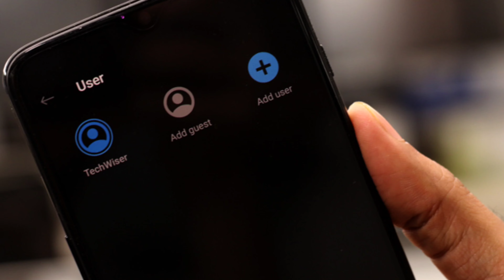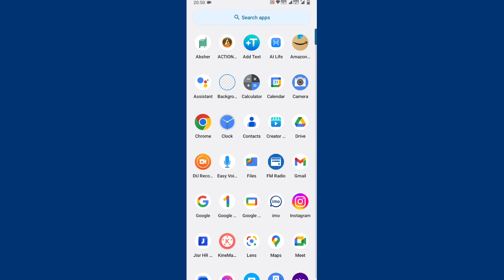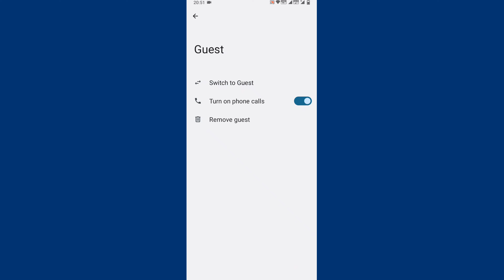घरवाले और दोस्त नहीं चेक कर पायेंगे आपका फोन | How To Use Guest Mode In Android Phone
Sunil Chauhan
I am From Kushinagar Uttar Pradesh ( INDIA ) Tchnology Sunil